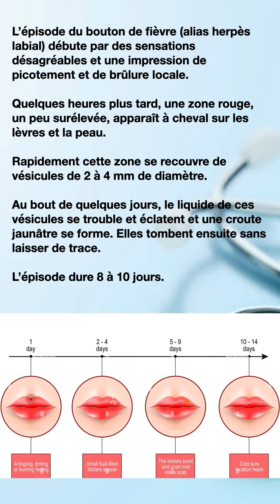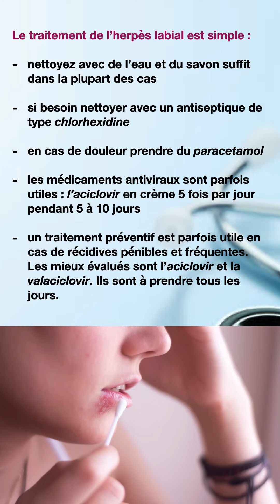Herpès labial ou bouton de fièvre